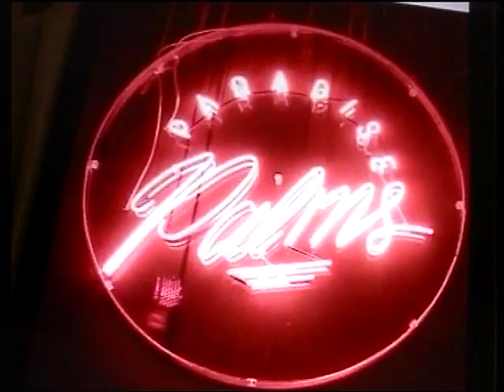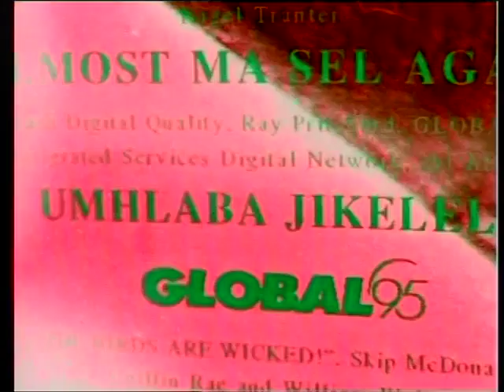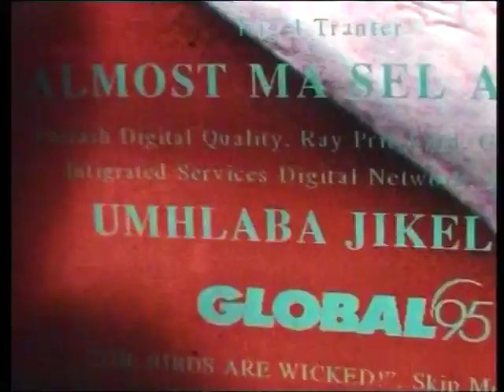148 'UMHLABA JIKELELI Jesse Rae⧸OmAlec Khaoli Luzuli Music ASCAP '95